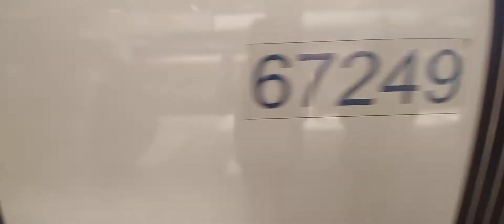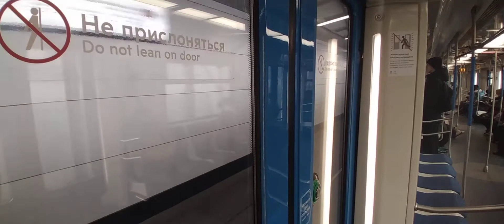Поездка На Поезде 81-765.2 Кунцевская - Фили // 2 Апреля 2021